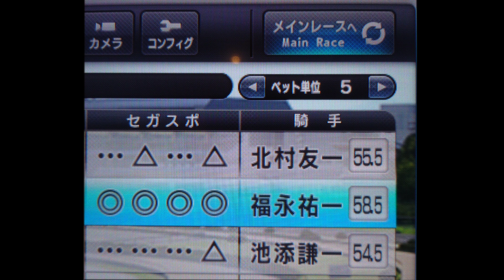スターホース4【ベット音を確認してみた】